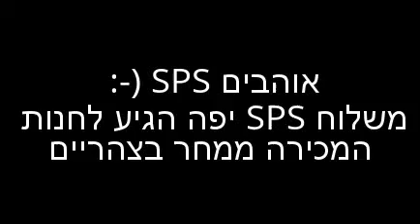משלוח אלמוגי sps ג'קרטה אינדונזיה בריף שופ